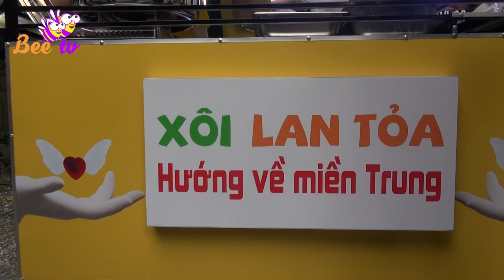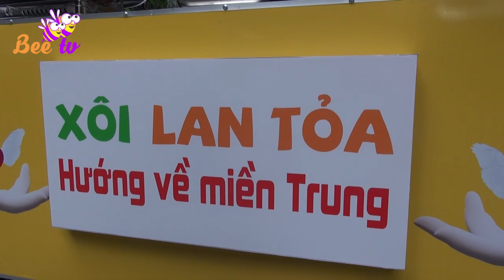Xe xôi nghệ sĩ hướng về miền Trung ngày đầu bán đắt như tôm tươi | BEE TV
Xe xôi nghệ sĩ hướng về miền Trung ngày đầu bán đắt như tôm tươi. Gánh xôi sẽ được các nghệ sĩ thay phiên nhau trực tiếp đứng bán để đạt doanh thu cao nhất. Toàn lộ lợi nhuận sẽ dùng để ủng hộ đồng bào miền Trung đang bị ảnh hưởng của lũ lụt Với mong muốn những hoạt động tương thân tương ái, lá lành đùm lá rách được lan tỏa rộng rãi hơn trong cộng đồng, chúng tôi xin được đặt tên 2 món là "Xôi lan tỏa" và "Sữa đậu nành lan tỏa". Rất mong các anh chị em đồng nghiệp và quý khán giả ủng hộ để hoạt động của chúng tôi được lan tỏa rộng rãi trong cộng đồng, để đồng bào miền Trung thêm ấm lòng cố gắng vượt qua khó khăn, mau chóng ổn định lại cuộc sống”..